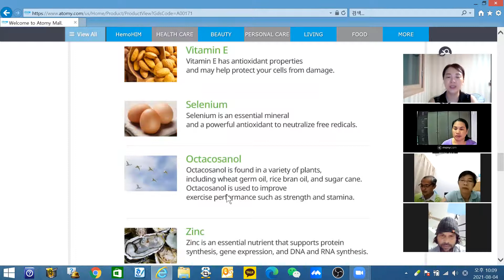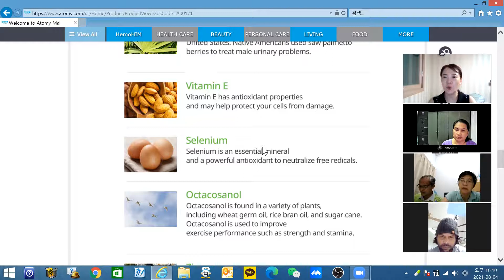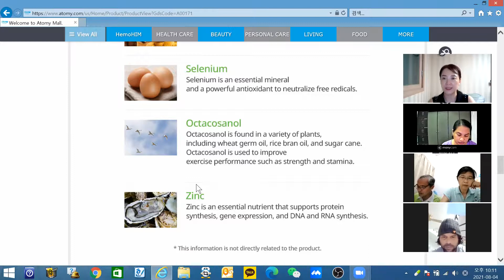4th August short products meeting in english(sopaletto)